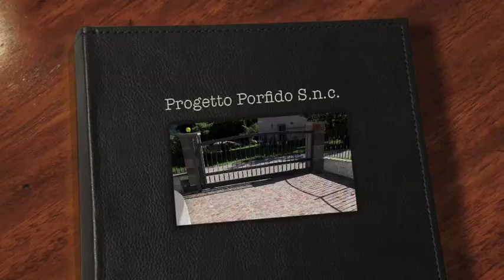Progetto Porfido Snc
Porfido del Trentino video e foto con immagini di lavori realizzati con cubetti e piastre di porfido piano cava e segato.